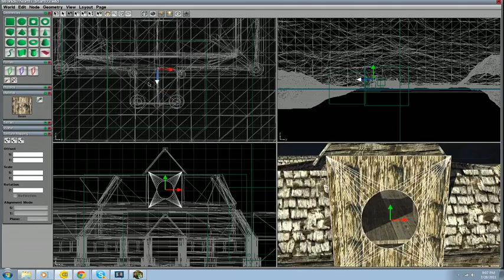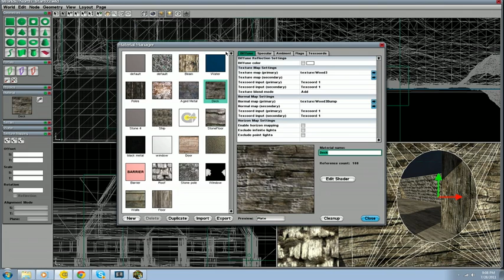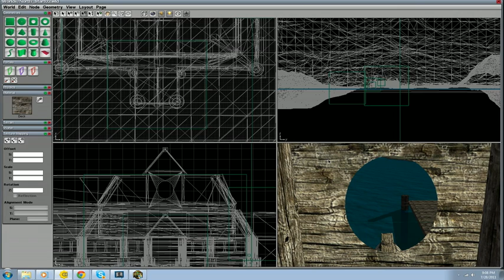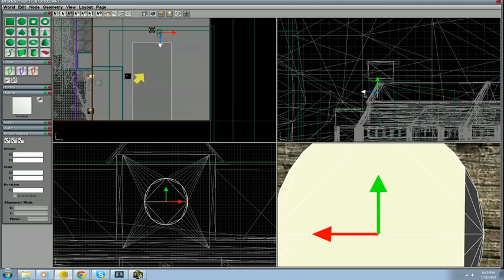C4 engine world building - 4 / 4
This time I add onto my stave church, 3rd floor and additions to staircase -- Recorded live on Justin.tv